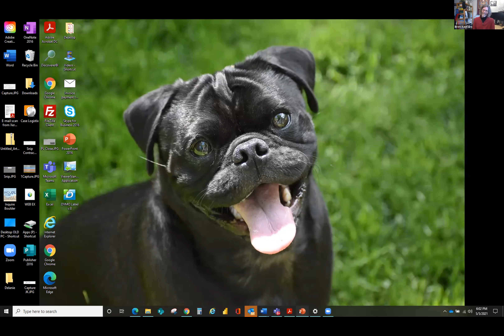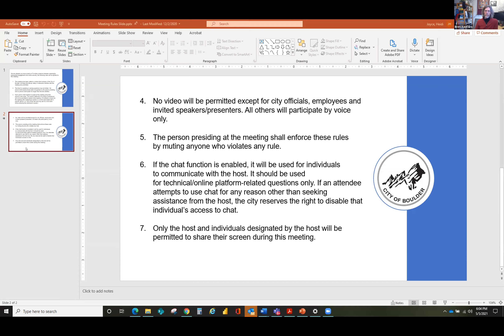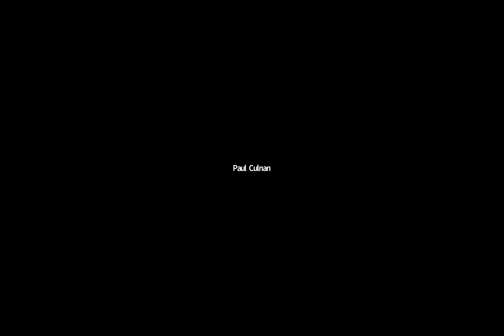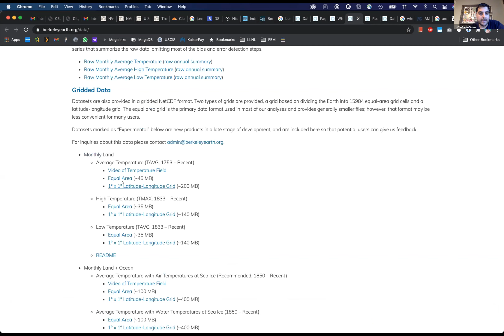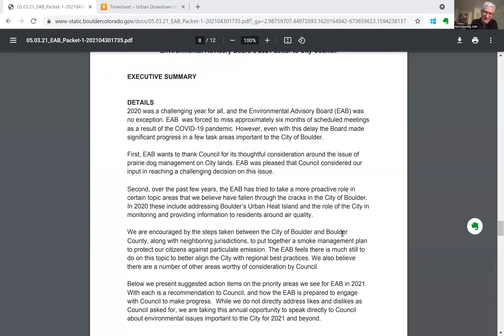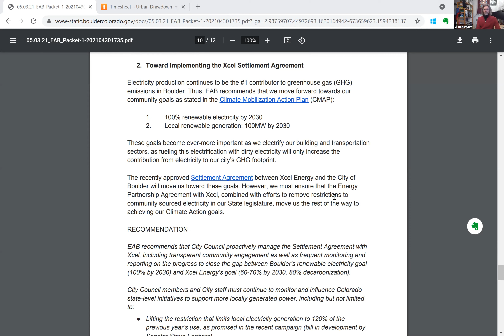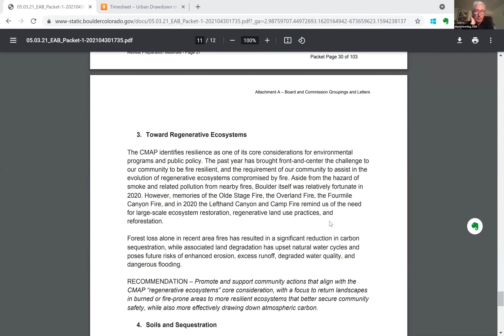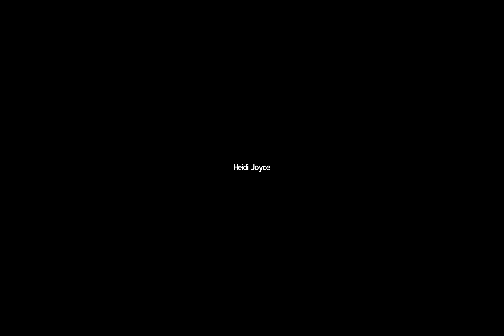5-5-21 Environmental Advisory Board Meeting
5-5-21 Environmental Advisory Board Meeting